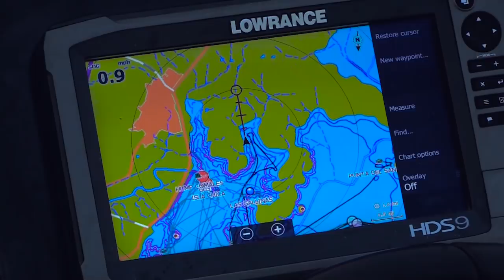Buenisimas Lobinas!!! que buenos recuerdos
Amigos descarguen la aplicación de HAFA SPOT está buenísima , la mejor aplicación para la caza y la pesca, sube tus videos y compartelos.